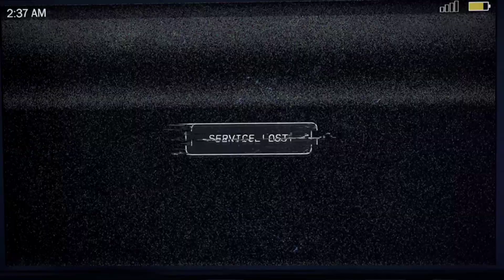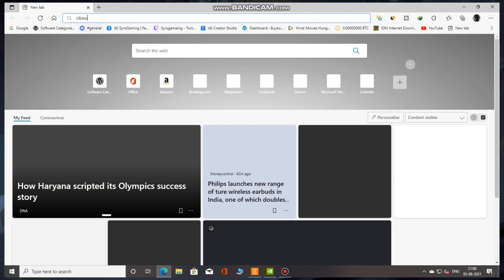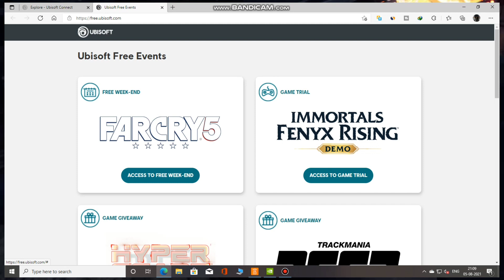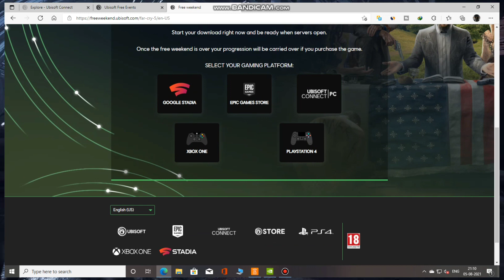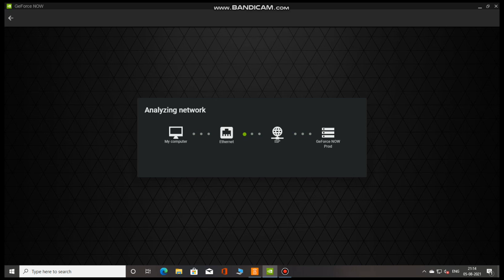How play Far Cry 5 On GeForce Now For Free PC/Android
Hi guys welcome Back To our channel Today I'm talking about "how You can play Far cry 5 For free In GeForce now  SO without Wasting Your Time lets get started

And Also Don't forget Share Your Thought Below Comment section